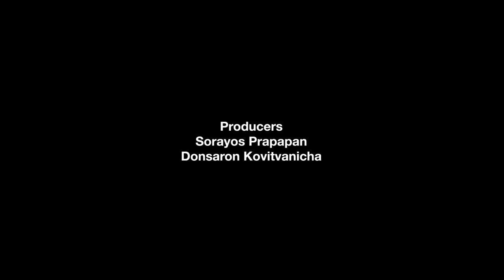A Souvenir from Switzerland- a short film by Sorayos Prapapan ภาพยนตร์สั้นของฝากจากสวิตเซอร์แลนด์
official selection
2015 Fribourg International Film Festival,Switzerland
2015 Kassler Dokfest,Germany (Honorary mention award)
2015 Panorama de Coisa,Brazil
2015 Curta Cinema,Rio-Brazil
2015 Quezon City International Film Festival,The Philipines
2015 Bangkok Underground Film Festival,Thailand (Audience Choice award winner)
2015 Jogja Netpac Asian Film Festival,Indonesia
2015 Film Festival Dokumenter,Indonesia
2016 Les Inattendus Film Festival,Lyon-France
2016 Story That does Matter by Objectif Film and Photography Centre,Singapore
2016 Oslo Night by Haus deer elektronischen Kunster Basel,Switzerland
2017 Other Places by Rearview Gallery,Melbourne-Australia
2017 Berlin Career College,Universitat deer Kunste Berlin
2017 Internaional Short Film Festival Winterthur,Switzerland (opening film)
2018 Taipei Film Festival
2020 Glasgow International Short Film Festival